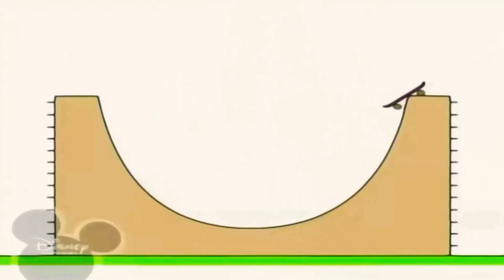8 листопада 2020 р.